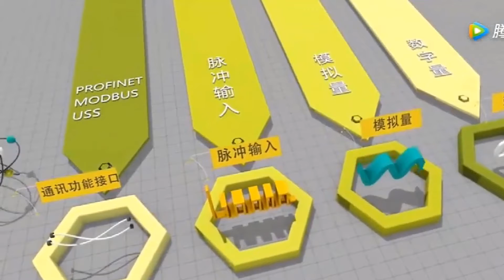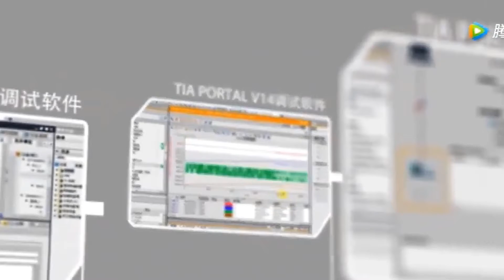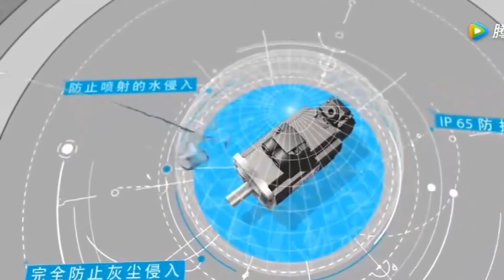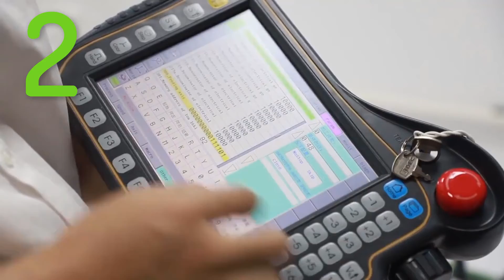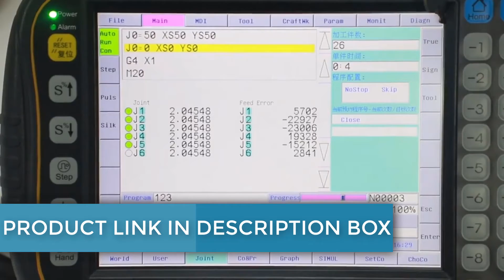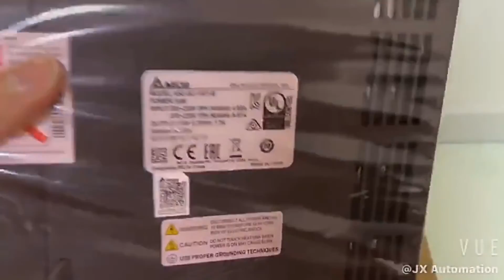The top 5 AC Servo Motor on the Market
01.Delta A2 servo 3KW Motor

02.0.9kw 1000rpm 8.59N.m Delta AC Servo Motor

03.Delta Driver 2KW Servo Motor

04.Original Siemens SIMOTICS S-1FL6 servomotorsx

05. AC Servo motor 2300W 1500RPM 15N.M Single-Phase